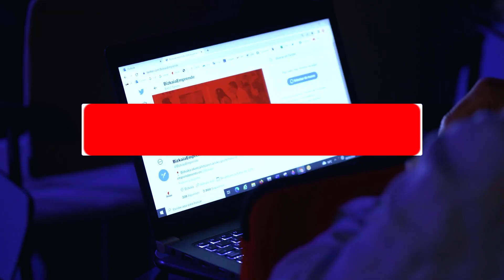Bizkaia Enpresa 2023